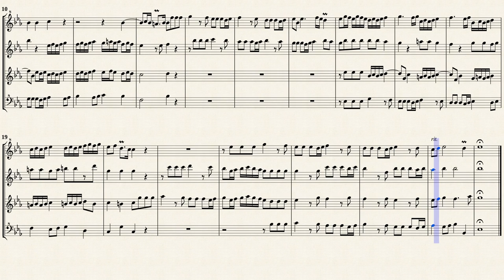Bach, J. S. _ Prelude & Fugue in C-Dur, BWV 553 [4 Recorders]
Prelude & Fugue in C-Dur, BWV 553
Transcribed for Recorder Quartet in Es-Dur